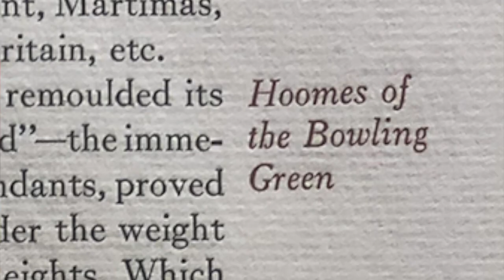Episode 20: How Anarcha Met Lorenzo -- Sources in Description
SAY ANARCHA

Sources Episode 20

00:07 to 00:13 Untitled painting of Old Mansion, George Linen, 1848.

00:37 to 00:42 Image of original Woman’s Hospital in New York, Frank Leslie’s Illustrated Newspaper, February 23, 1856, p. 176.

00:43 to 00:49 The farm books of William G. Maury are held in private hands; I’m very grateful to Steve Nicklin, a former owner of Old Mansion, for making his archive of materials available to me.

01:00 to 01:10 Record of deaths of King George Country, Virginia, 1870. The microfilm of these records is held at the Library of Virginia in Richmond, Virginia.

01:11 to 01:23 See Jefferson, T., & Betts, E. M. (1900). Thomas Jefferson's Farm book: With commentary and relevant extracts from other writings. Princeton: Published for the American Philosophical Society by Princeton University Press, p. 99; and

01:42 to 02:11 Transcribed register of births for 1858, Caroline County, Virginia, held at the Library of Virginia in Richmond, Virginia. I’m very grateful to Char McCargo Bah for having made the first discovery of some of these records.

02:21 to 02:25 Photo originally published in Recollections of a Rebel Reefer, James Morgan,

02:26 to 02:30 Uncredited portrait included in a pamphlet about Maury produced by the U.S. Naval Academy.

02:47 to 03:03 This document is from the deed books for Caroline County, Virginia, which are held at the Central Rappahannock Heritage Center in Fredericksburg, Virginia.

03:14 to 03:30 Letter from Anne Fontaine Maury to Ann Maury, October 26, 1862, held in the Maury Family Collection at the Special Collections department of Alderman Library at the University of Virginia, in Charlottesville, Virginia.